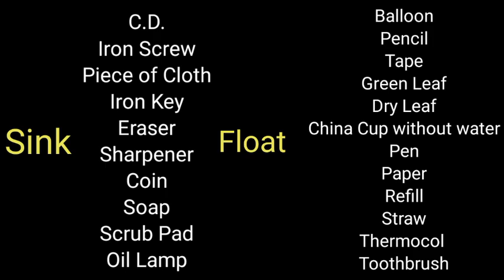Materials To See If They Float or Sink in Water || Science Activities || Float Sink Objects